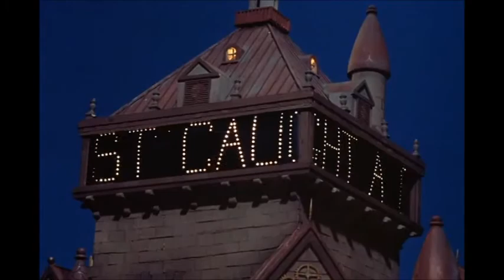Rudolph's Shiny New Year ~ Aeon The Terrible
Rudolph soon meets up with two agents of Father Time - General Ticker, a military clock, and The Great Quarter Past Five, a camel with a large timepiece in his hump. On the trek across the desert, they escape the dastardly clutches of Aeon the Terrible, a giant vulture who is also looking for Happy. Rudolph's companions explain to him that Aeon can only live until he is one eon old and will supposedly turn into ice and snow upon death. Therefore, Aeon plans to prevent the new year from coming, thus extending his own lifespan.